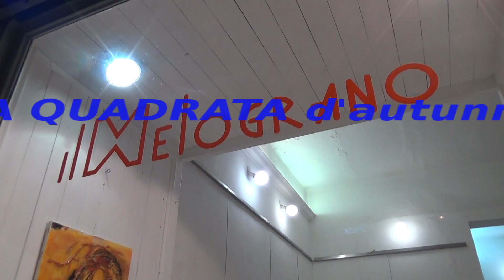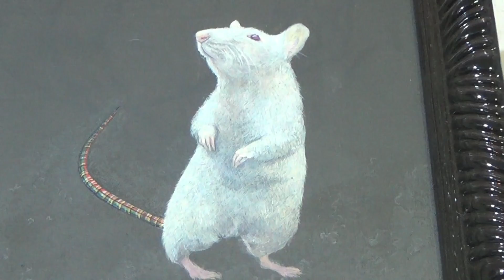La Quadrata d'Autunno | La mostra in galleria a Livorno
La Quadrata d'autunno in galleria